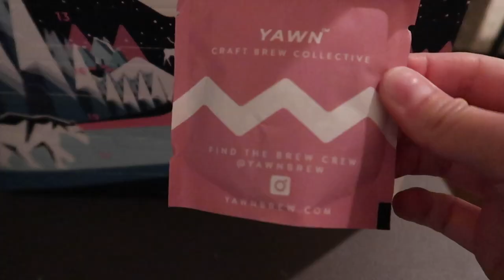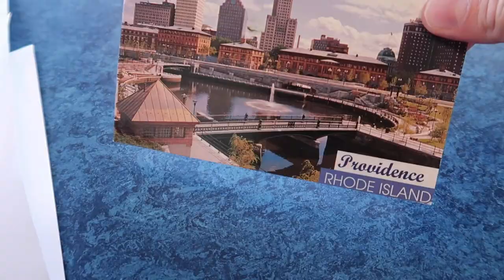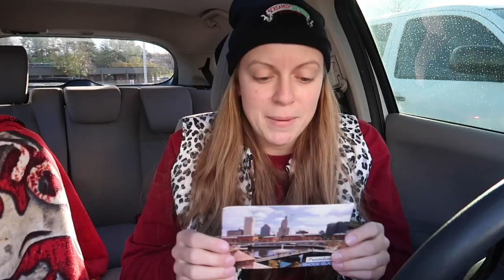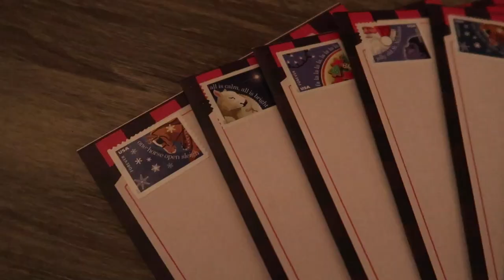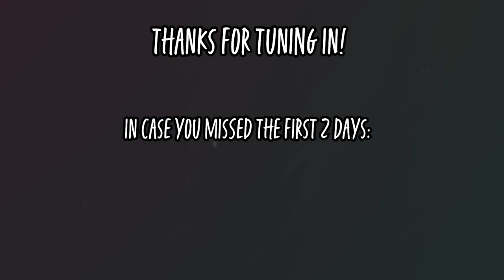my issues with youtube | checking P.O. Box | baking | VLOGMAS DAY 3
the BEST daily gospel devotional